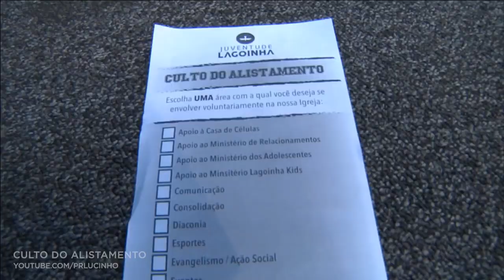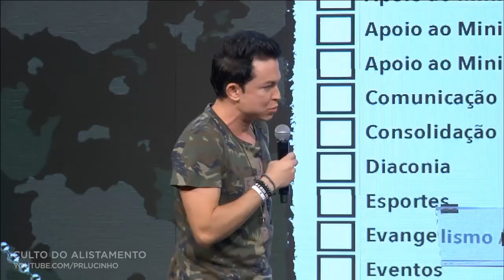Alistamento | Pr. Lucinho (11/02/2017)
Assistir “ Pastor Lucinho”
Ouvir “Pastor Lucinho”

Pastor Lucinho Barreto é pastor de jovens da Igreja Batista da Lagoinha em Belo Horizonte.
Casado com Patrícia Barreto, eles dois têm  filhos.
Pastor Lucinho tornou-se muito conhecido nas igrejas evangélicas do Brasil com a série de pregações “Loucos por Jesus”. Atualmente dirige o programa “Freak TV” antigo “Nunca é tarde” na Rede Super de Televisão em Belo Horizonte.
Pr Lucinho produz diversos vídeos e séries de pregações semanalmente entre elas as séries: “loucura do mês”, “na corda bamba”e “youtuber” além de publicar suas pregações e devocionais, entre as mais populares estão: “Alegria na integridade”, “endireitando o encurvado”, “alegria na comunhão”, “alegria no perdão”, “alegria que continua”, “Jesus Freak killers: Desalinhar-se”, “tratando as áreas mais frágeis”, “esquecendo as raízes”, “alianças erradas”, “alistamento”, “vítima ou vitorioso”, “mate seu passado para salvar seu futuro”, “Deixa Deus ser Deus”, “Vencendo nos dias maus”, “minha vida igual Davi”, “o homem da mudança foi lá em casa”, “ a fé mais simples do mundo” , “lembrando a Dori”, “voltando a loucura por Jesus”, “ vencendo a depressão com uma loucura por Jesus”, “os milagres de Jesus”, “ os milagres de Jesus na vida financeira”, “testemunho”, “estabilidade emocional”, “pornografia”, “ o Espírito Santo e nossas emoções”, “uma vida de oração”, “chega de desculpas”, “voltando ao ponto da derrota”, “unção na área financeira”, “como conheci Paty girl”, “atitudes que impedem a benção de Deus”, “ Deus me chamou e agora?”, “pare de ser inconstante”, “voltando a loucura por Jesus”, “casados e solteiros”, “será que as coisas precisam piorar para você dizer: Cansei”, “o verdedeiro jejum”, “oração, a chave para a vitória cristã” e vários outros